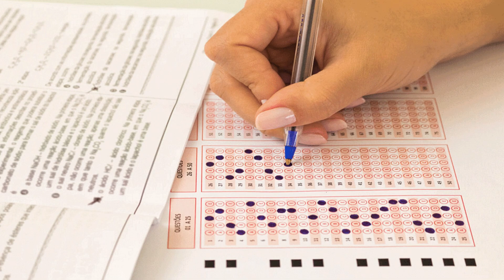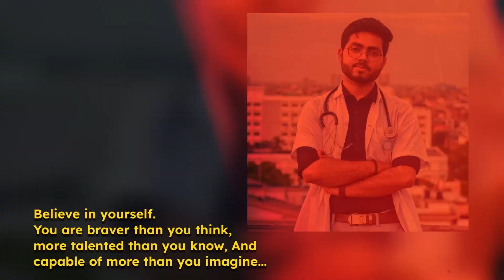NEET Last 2-Month Ultimate MOCK TEST Strategy! 🎯🩺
How to Score 660-680 in NEET? Mock Test Strategy | Avoid These Mistakes!
is your NEET mock test score stuck? Are you making the same mistakes again and again?
With only 2 months left, every mark counts!
In this video, I'll Share the ULTIMATE 2-month strategy to help you increase your mock test scores and secure a NEET score of 660-680+!

📌 What You'll Learn in This Video:
1.Common mistakes in mock tests & how to fix them
2.Subject-wise strategy for Botany, Zoology, Physics & Chemistry ,
3.How to effectively analyze your mock tests?
4.Time management tricks to maximize your score & Last 30 days - The most critical phase!

VD25

🏆2-Month Mock Test Strategy for 660-680+

📌First Month: Score Stabilization (60% Mock Tests, 40% Revision)

✅3 full syllabus mock tests per week (Monday, Wednesday, Saturday)
✅Analyze each test the next day - Identify mistakes, weak topics, & silly errors
✅Daily NCERT revision - Biology, Inorganic Chemistry, and Physics formulas Solve 50-70 PYQs per subject daily to build confidence
✅ Focus: Understanding mistakes, improving time management, and soliditying weak areas

📌Second Month: Score Maximization (80% Mock Tests, 20% Revision)

✅5 full-length mock tests per week
✅Speed & accuracy improvement drills (Solve NEET-level MCQs under timed conditions)
✅NCERT last-minute revision (Short notes + PYQs + Important Diagrams)
✅Avoid touching new topics! Only strengthen what you already know
✅Focus: Convertina mock test scores into real exam scores!

📌 TIME STAMPS
0:00-0:31 The Real Problem!?
0:32-1:31 Neglecting Mock Test analysis
1:32-2:15 Time Management for Neet
2:16-3:02 Neet 2026 (skippable)
3:03-3:50 Perfect 2 Month strategy
3:51-4:59 Subject wise revision strategy
5:00-6:11 Overcome Depression 💪🏽🥼🩺

📌 Music